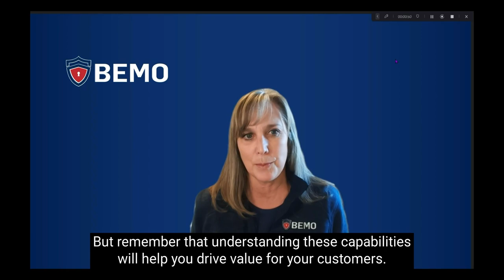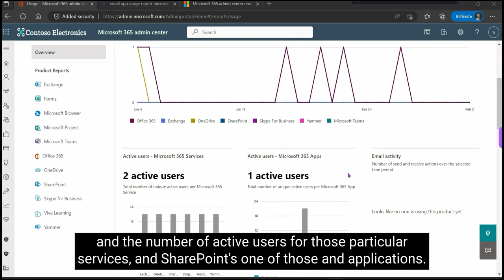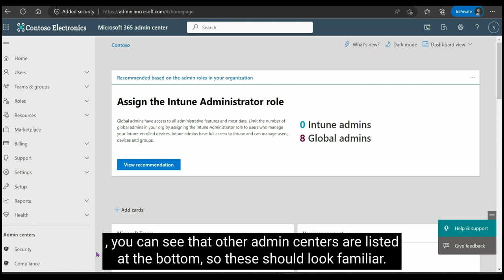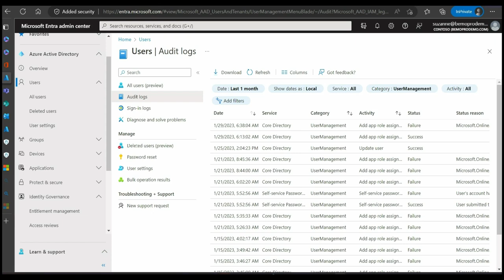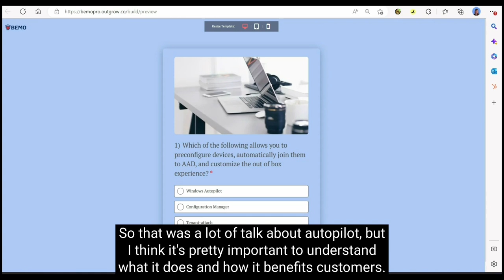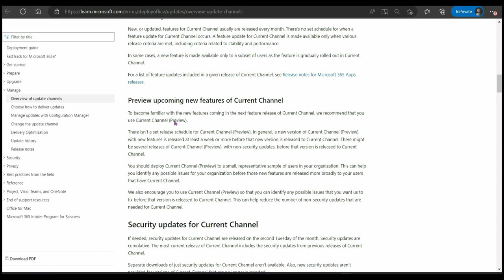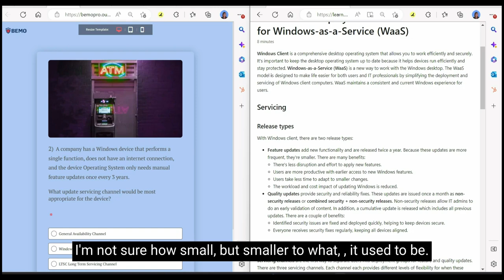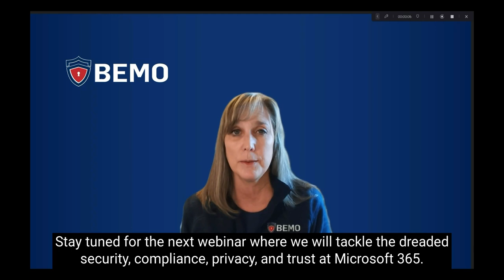BEMO Bytes Study Session: MS-900 Module 2 Part 2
Welcome to our third study session for the MS-900. Check out MS-900 Module 2 Part 1